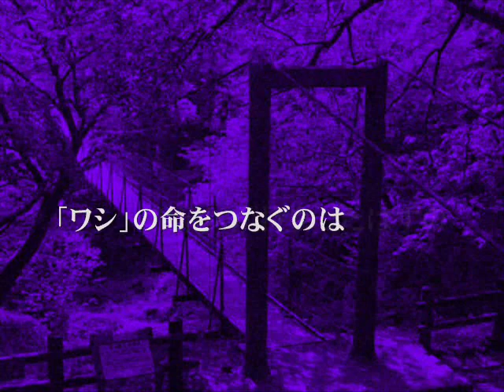『乙一 を 読む！』より「血液を探せ！」予告編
劇団昴ザ・サード・ステージLABO公演VOL.3『乙一　を　読む！』

「暗いところで待ち合わせ」から１年。再び、劇団昴が「乙一」に挑む！
ミステリーの若き鬼才乙一の短編５編を選び、さまざまな組み合わせで「乙一」を、読む！

2013年4月9日～14日
シアターグリーン　BASE THEATER